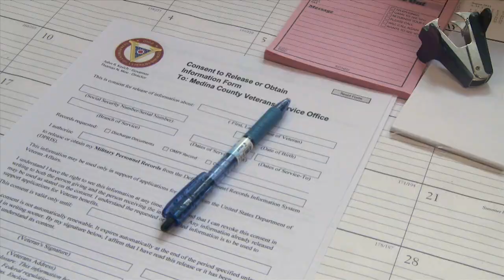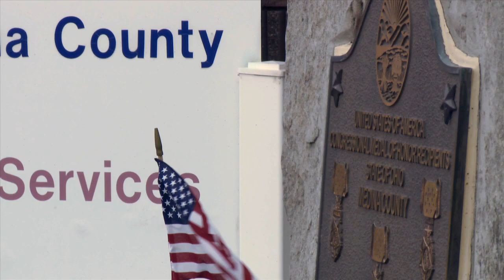Ohio Veterans Bonus